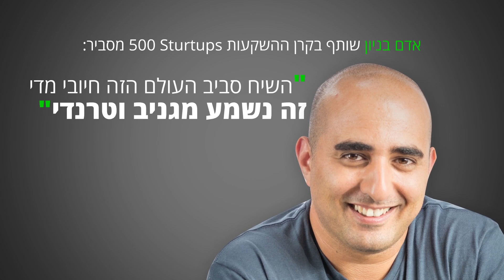סטארט-אפים מתים בסתר: מה הסיכוי האמיתי של סטארט-אפ להצליח?